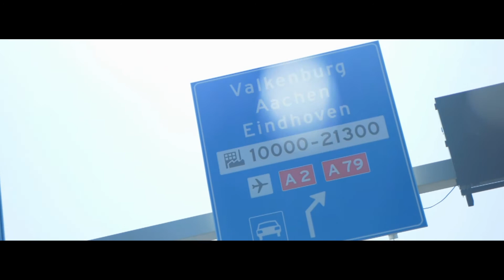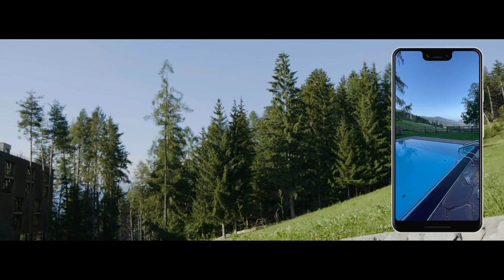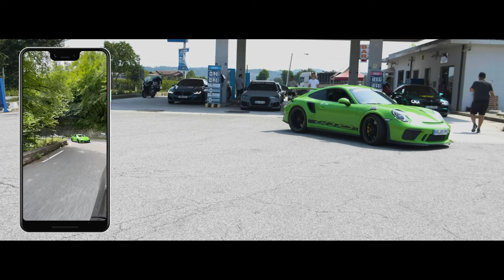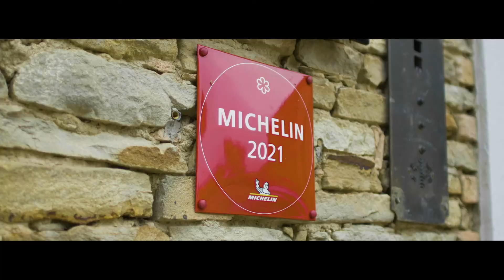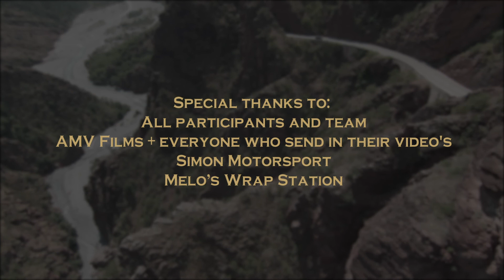Ultimate Rally 2021 - Official Aftermovie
Official Aftermovie of the Ultimate Rally 2021 by Car Passion Events.

Ultimate Rally 2022
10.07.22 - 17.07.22